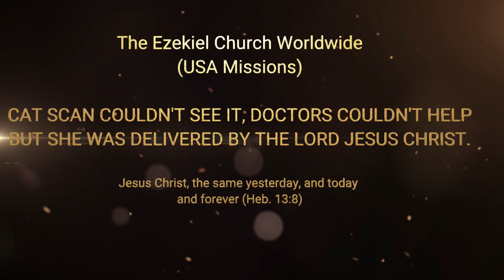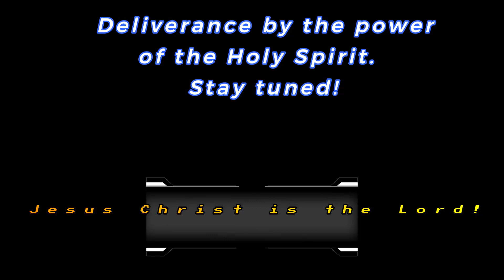GREAT DELIVERANCE! CAT SCAN COULDN'T SEE IT, DOCTORS COULDN'T HELP BUT THE LORD JESUS DELIVERED HER